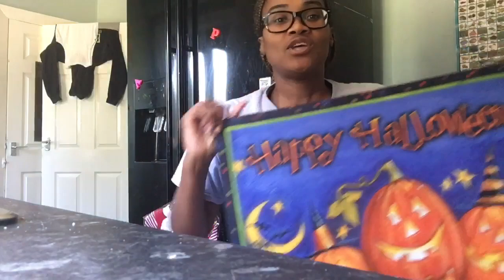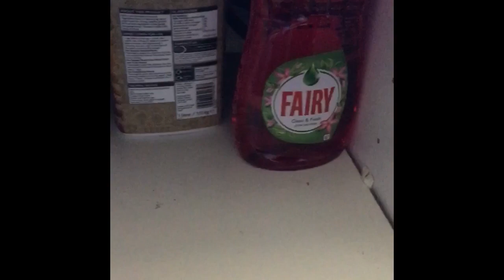CLEARING OUT MY CLEANING CUPBOARD AND CHITCHATING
Come chat with me while I clean out my cleaning cupboard.